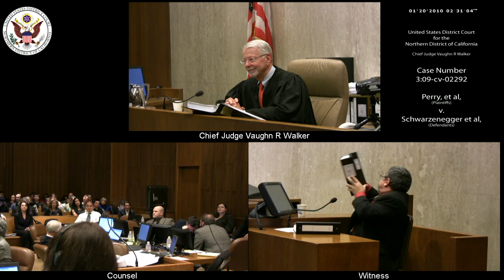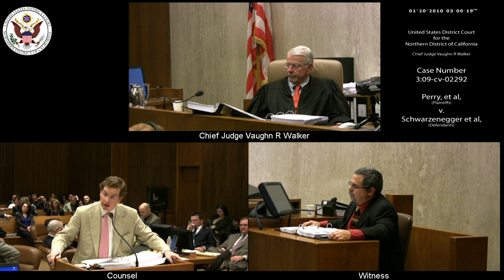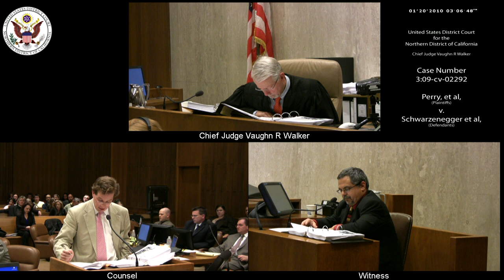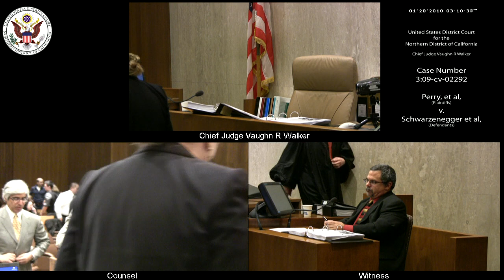Perry et al v. Schwarzenegger et al, 3:09-CV-02292 2010-01-20_13h-09m-12s